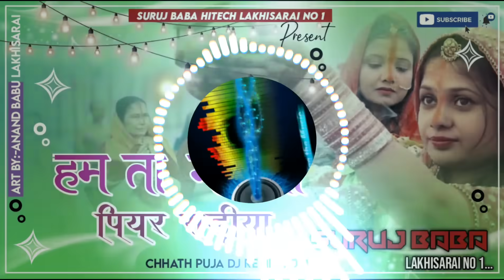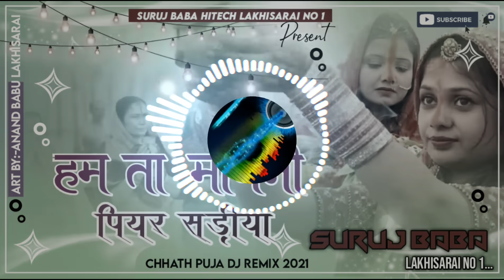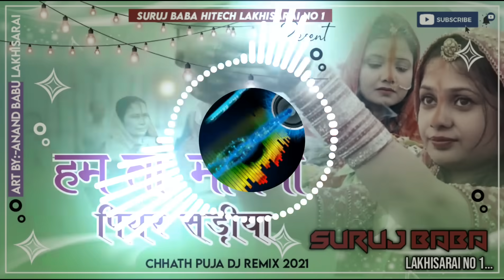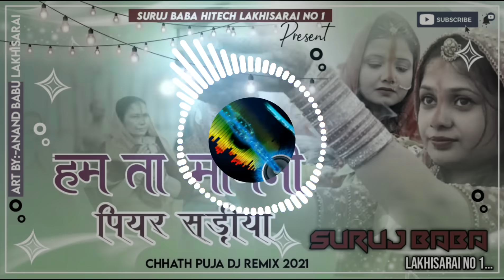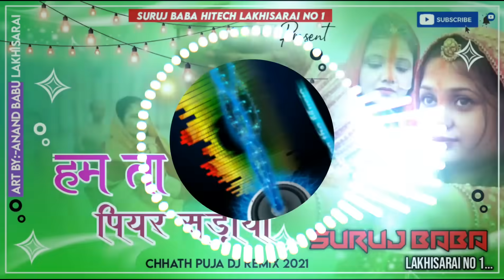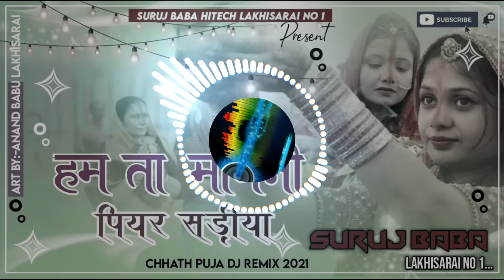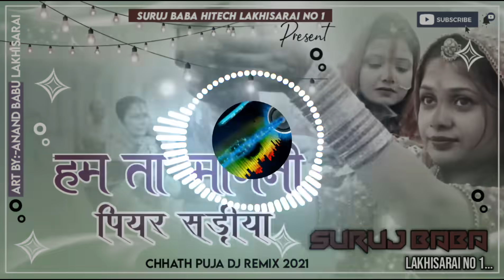hum ta mangni piyar sadiya devi geet chhath Puja song Suraj baba hi tech chitranjan road Lakhisarai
Suraj baba hi teck purani bajar chitranjan road Lakhisarai Bihar no_1dj
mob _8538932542